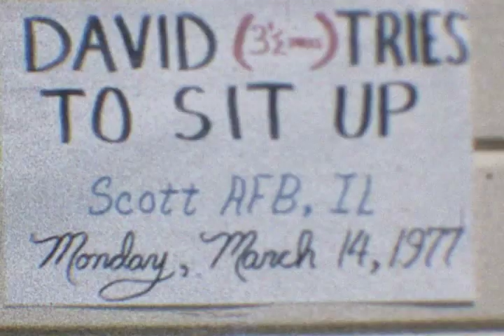David Tries to Sit Up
"Tries" being the operative word here. March 14, 1977